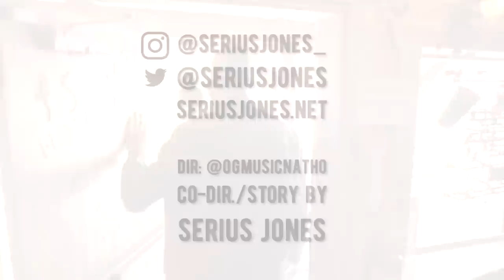Get Out ya Way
Serius goes to prison, only to learn the definition of freedom

 Produced by Serius Jones (base by Goldfingaz)
Directed by @Ogmusicnatho & S.J.